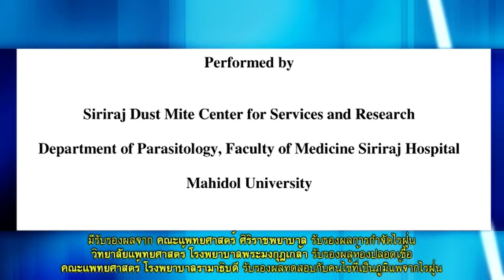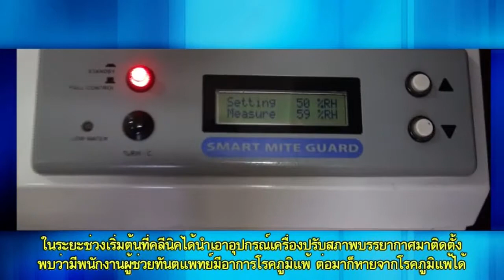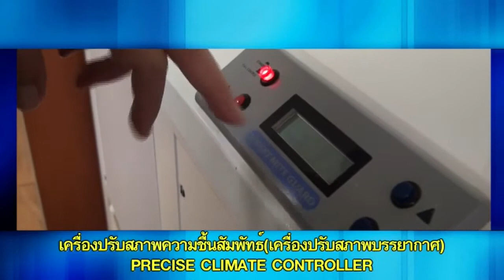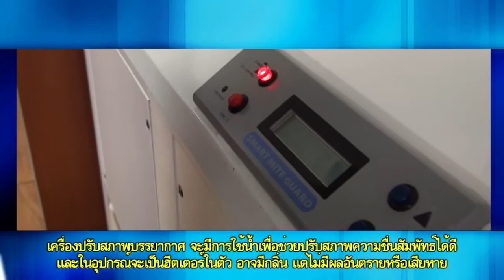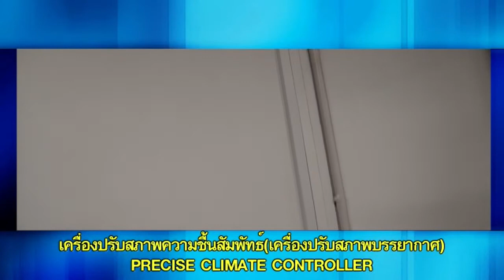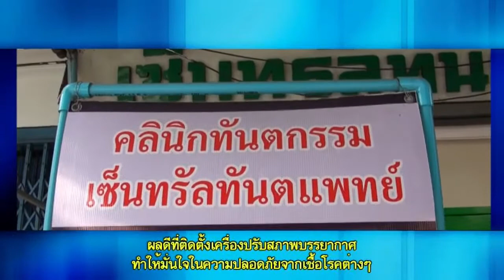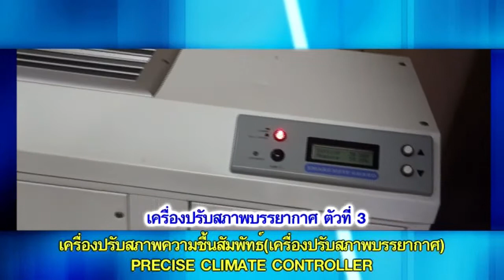เทคโนโลยีลดการแพร่กระจายไวรัสโควิด19 ในคลินิกทำฟัน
สัมภาษณ์หมออมรสิทธิ์ การใช้เครื่องควบคุมสภาพอากาศในอาคาร ติดตั้งใช้งานที่คลินิกทำฟันมาแล้วประมาณ 5 ปี